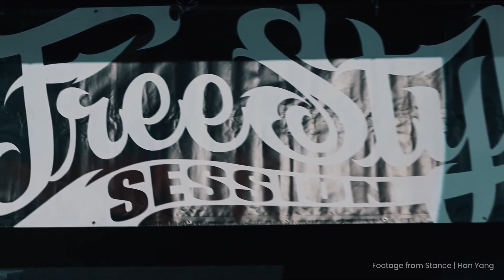Full Crew Battle Judges Announced! Freestyle Session 2022 25th Anniversary | Bboy Battle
Cros One & Grassroots Productions in conjunction with Pro Breaking Tour bring you Freestyle Session 25th Anniversary 2022 presented by Jack in the Box, a UDEF sanctioned event.

Main event
Breaking Crew Bboy and Bgirl Battle(up to 10 per group)
Judges
Poe One - Stylelements
Casper - Boogie Brats - SBR - Concrete
Beta - HBKZ - MFKZ - SMC
Storm - Battle Squad - Serious
Ronnie - BC One All Stars - Full Force - Super Crew

40 and up Breaking 1 vs 1
Kids Breaking 3 vs 3 (15 and under)
Popping 1 vs 1
Hip Hop 1 vs 1
House 1 vs 1
Waacking/Locking 1 vs 1

Rocking 1 vs 1
Hosted by Whacko
Judges
Vixx - Ready To Rock
GoodyRoc - Mastermind Rockers
Vitamin Da Governor - Vitamin Vision TV
Dj Sure 163

Hip Hop Swap Meet
Concert
Dj Exhibition + more to be announced
Special Guest Performances by
DJ Koco aka Shimokita from Japan

Into The Night - Pump It II